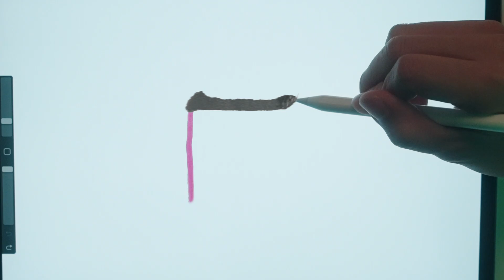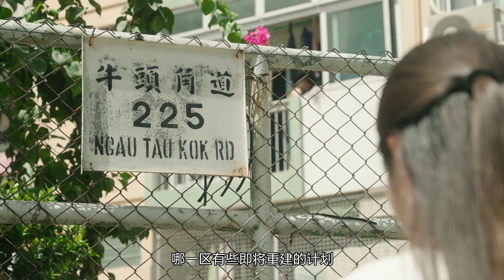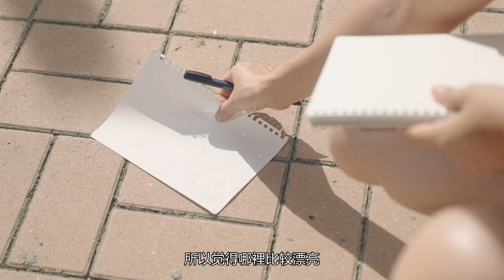DesignInspire 本地插画师及摄影师专访 – 慧惠(Wai Wai) & 林晓敏 (Hiuman)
观塘花园大厦将于2025年重建。香港插画师慧惠及摄影师林晓敏以艺术创作记录这个卫星城市的点滴。

此作品为「DesignInspire - 香港创意力量展馆」设计项目之一。展馆由香港贸易发展局主办，旨在推广本地创意人才。

追踪@HKTDCInspirations Facebook 专页，捕捉更多设计创作灵感

免责声明：香港特别行政区政府仅为本项目提供资助，除此之外并无参与项目。在本刊物／活动内（或由项目小组成员）表达的任何意见、研究成果、结论或建议，均不代表香港特别行政区政府、商务及经济发展局通讯及创意产业科、创意香港、创意智优计划秘书处或创意智优计划审核委员会的观点。